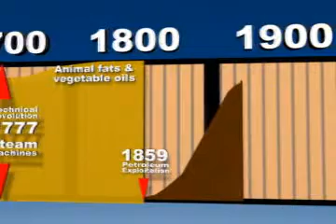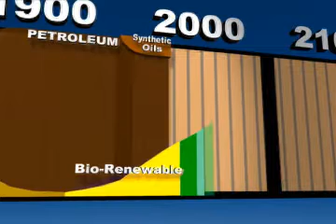History of Oil and Bio-Lubricants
A Telly Award winning short video made for Wise Solutions by Doug Reid of Augustwolf Productions.  Northern California.